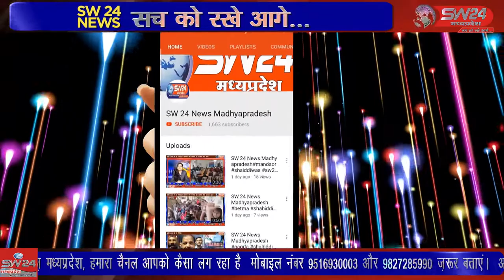SW 24 News Madhyapradesh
बल्देवगढ़ विकास खंण्ड मे टी एल एम मेले का आयोजन किया गया जिसमे समस्त संकुल से शिक्षक अपना अपना टी एल एम लेकर उपस्थित हुए। टीकमगढ़ से सुबोध पाठक की रिर्पोट।